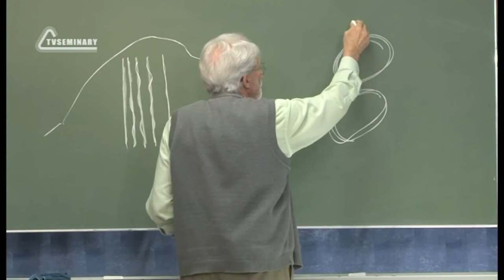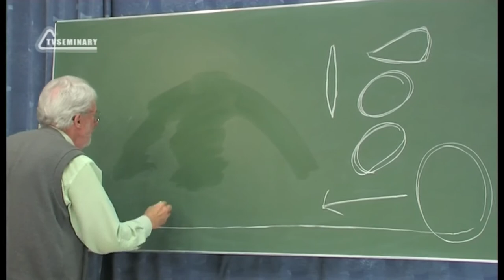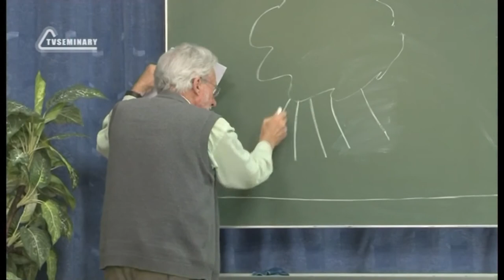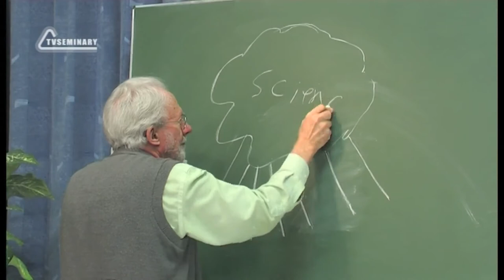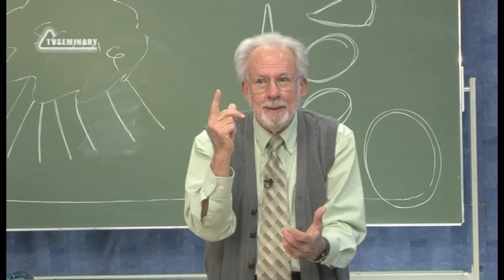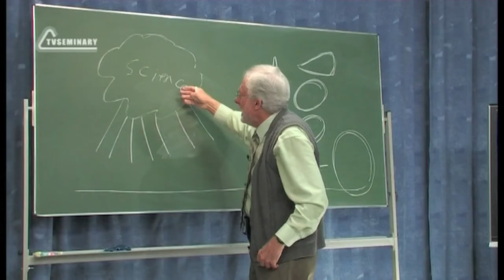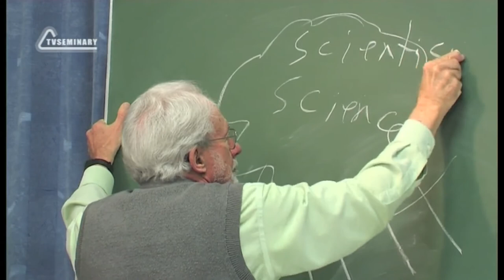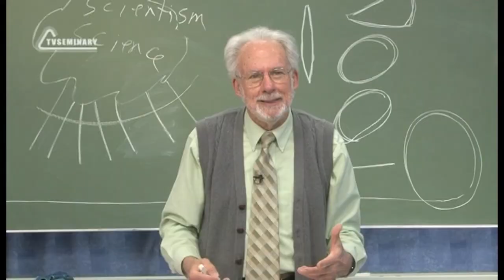A504 Eng 77 Religious systems History Has Purpose and Meaning